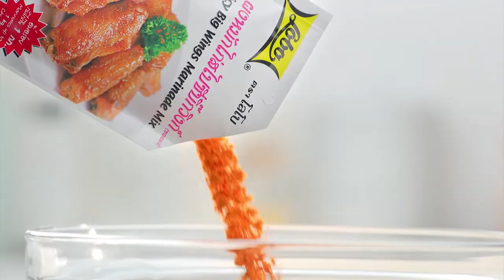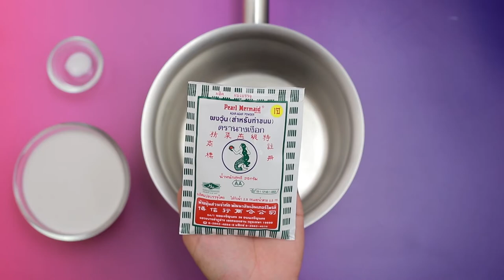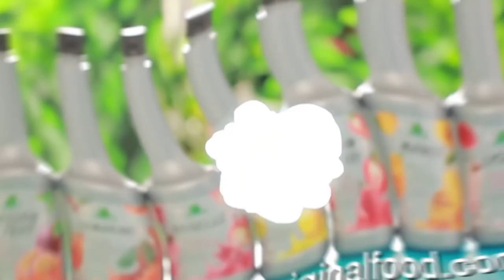รายการ "อดเปรี้ยวกินหวาน" อ.ยิ่งศักดิ์&ครอบครัว ขอเสิร์ฟความอร่อย และพาชิมร้านเด็ด EP.119 [2/3]